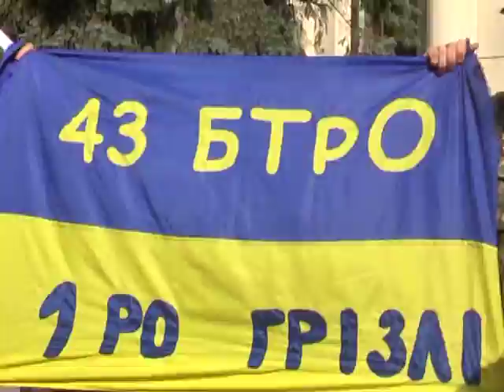Год войны без ротации и дембеля. 43 батальон.